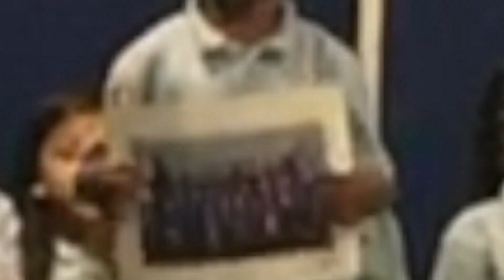HOME OFFICE SPACE | CLEARING OUT| weekly vlog | LIFE BY LAYEFA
Since I' veen at home for the past few weeks I've been doing alot of re organising, decluttering and clearing out.
this week I was reorganising and clearing out my home since I'm been spending at lot more time at home. I talk about the importance of organisation and having a clean space especially when your living space is also your working space.
You get a sneak peek inside my room